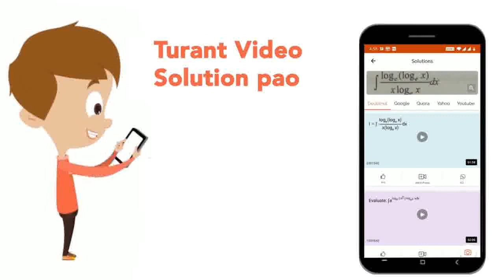Substances used for bringing down temperature in high fever are called | CLASS 12 | INDUSTRIAL C...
Substances used for bringing down temperature in high fever are called
Class: 12
Subject: CHEMISTRY
Chapter: INDUSTRIAL CHEMISTRY
Board:Polytechnic

👉 Have Any Query? Ask Us.